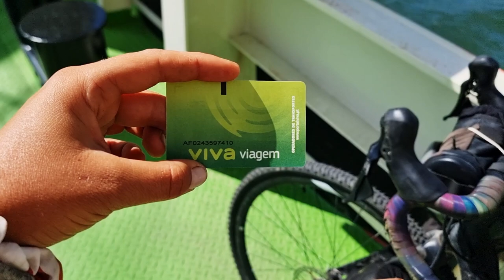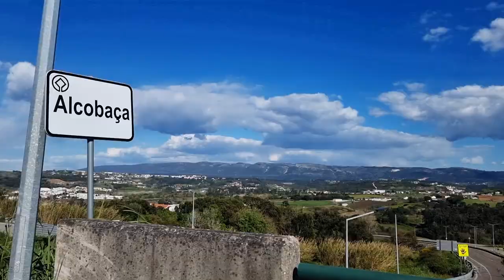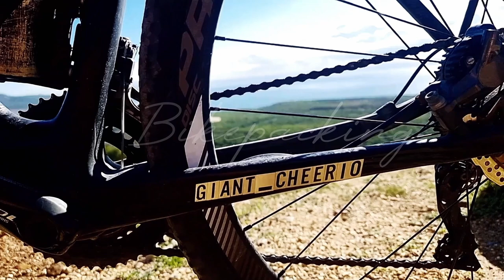Portugal - WIND, WIND and even more WIND!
On my way from Sagres to Porto I am fighting against massive headwinds which were driving me completely insane. Luckily I bumped into Patrick, another bikepacker  so we were 2 warriors in this battle!

When we said good bye to each other things got worse. I lost my wallet had flat tires and lost my temper completely.

Cheerio, Goodbye, Salut and Adios.